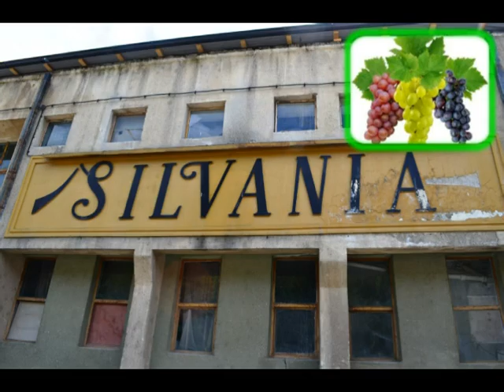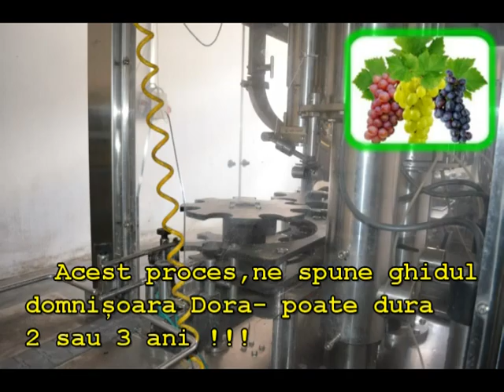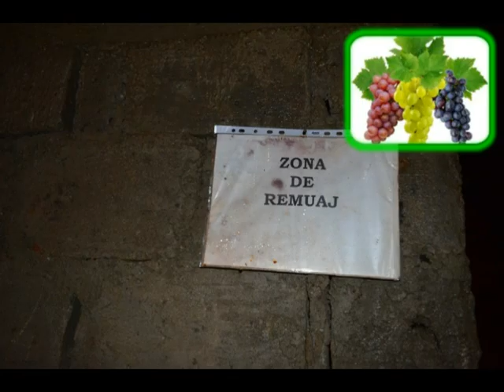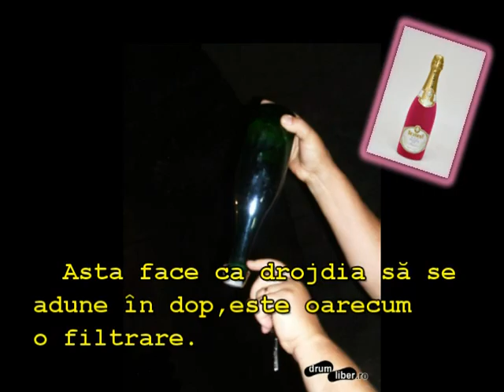În orașul regelui polonez se face șampanie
Șimleu Silvaniei